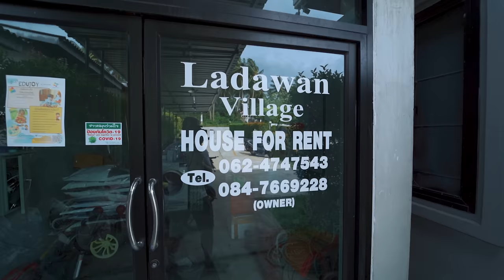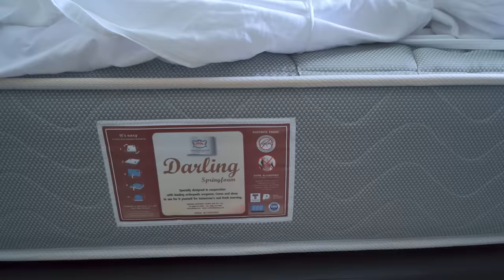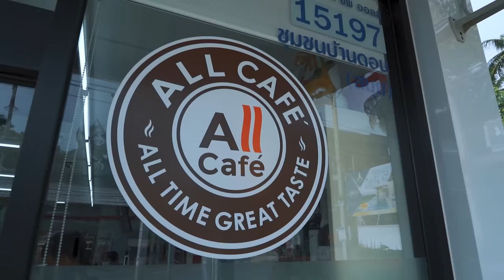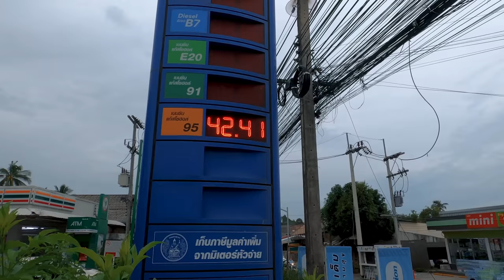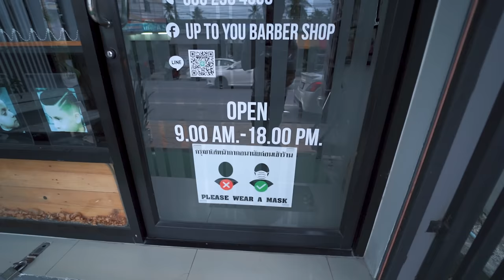My $330 House in Thailand / Cost of Living in Koh Samui + Island Tour 2022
How much does it cost to rent a house in Thailand? What's cost of living and how to find a cheap place to stay in Thailand in 2022?
In today's episode I am gonna make a tour of my house which I recently rented on Koh Samui, will tell you my tips on how to find such places, and of course we'll take a ride around my neighborhood and visit the Fisherman's village!
This video is available with subtitles - click the CC button in the settings and choose your preferred language!
Music in this video (get 2 months for free)